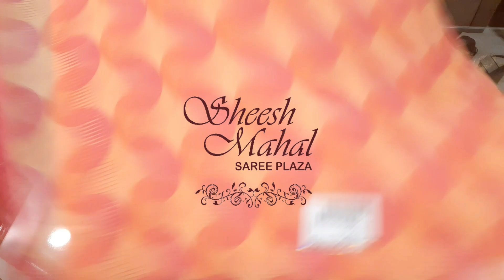ब्राडेड VISHAL Digital Printed ऑफिस वियर सीधे फैक्ट्री रेट में